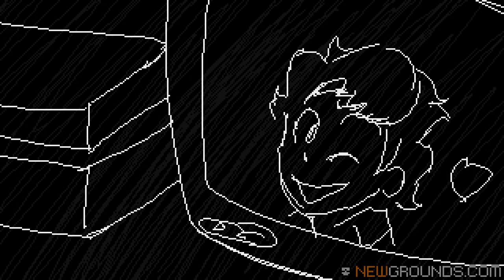Fresh and Funky [Fnf Animation Jam Entry]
This is my entry for the Friday Night Funkin Animation Jam

This has been both fun and agonizing to make. There are a few bits I really like, but again I've gone and rand out of time before being able to tweak things to my liking. Oh well. Sometimes you just have to settle.

You can look at more of the amazing entries on newgrounds

The song is "Fresh (Boyfriend Remix)" - Friday Night Funkin' OST